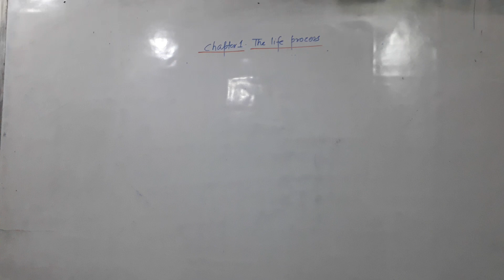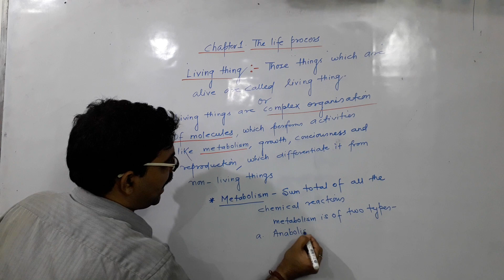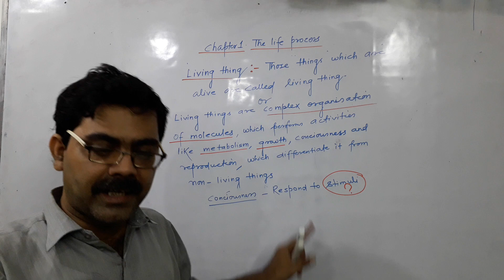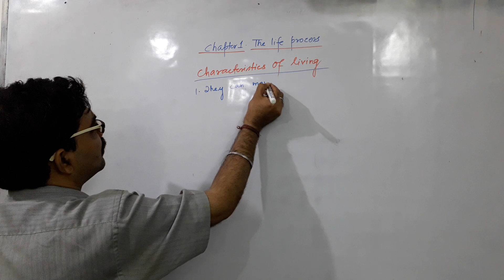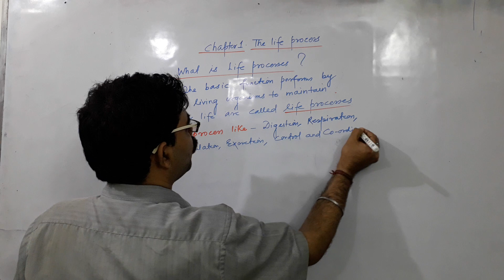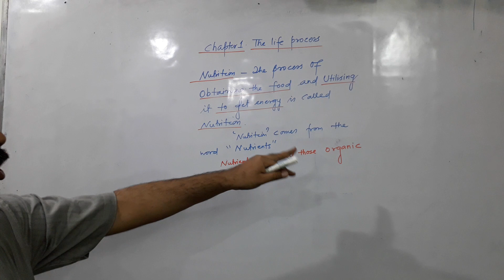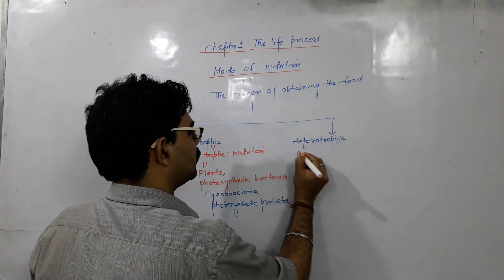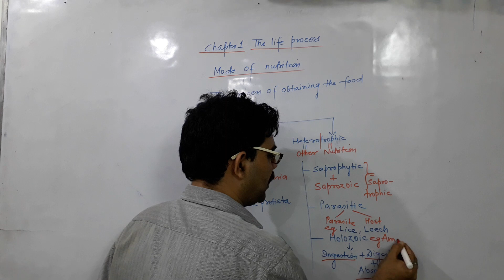LIFE PROCESS (CLASS X)